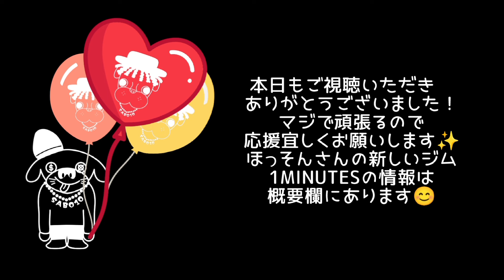ご報告があります！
皆さんに聞いてほしいお話があり動画にしました！

ほっそんさんのジム
『1minutes』

大阪市中央区南船場3丁目11-6　アルファビルＢ1
【サブウェイ北心斎橋店さん隣】
心斎橋駅　8番出口　徒歩1分

営業時間　9時〜21時【不定休】